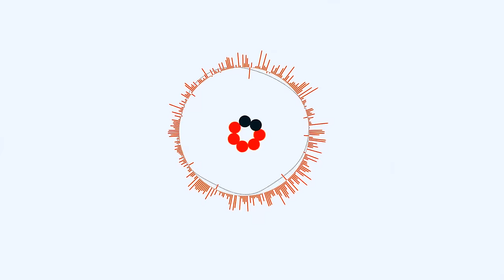У Луцьку діє вже друга "сонячна" лавка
Вже другу «сонячну» лавку встановили у Луцьку. Лава із сонячною батареєю, від якої кожен охочий може зарядити свій гаджет, знаходиться на території Кафедрального собору Святої Трійці.